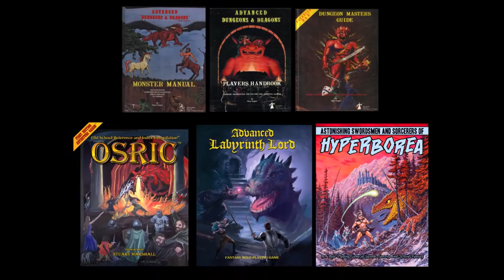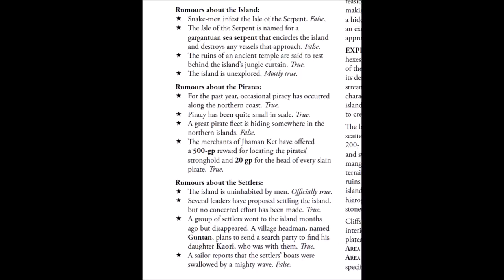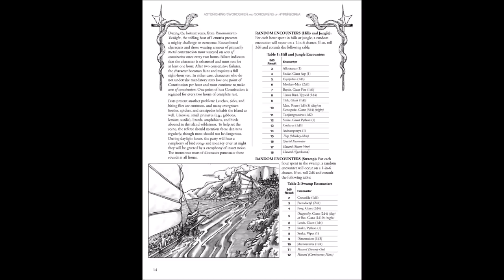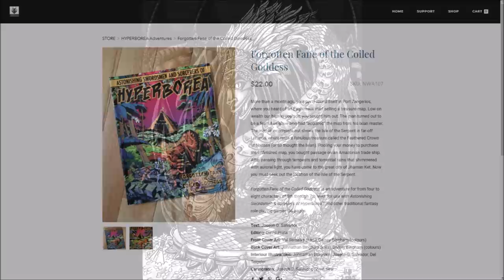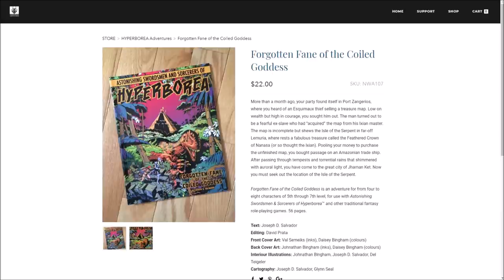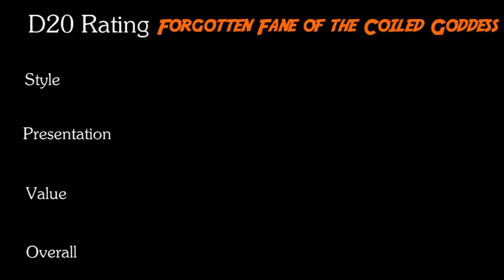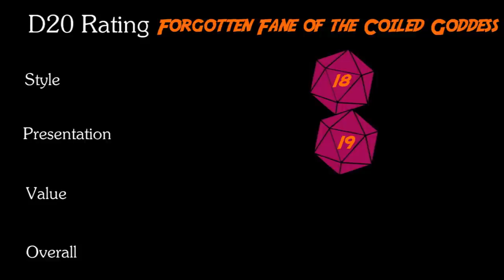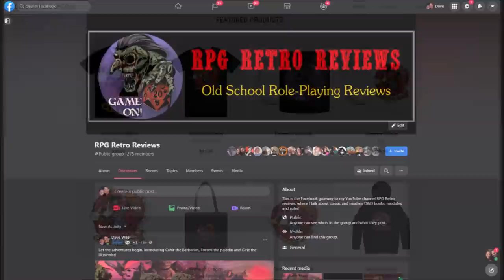OSR Review: Forgotten Fane of the Coiled Goddess/ Kickstarter Announcement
Lets take a look at Forgotten Fane of the Coiled Goddess a Hyperborean adventure for character levels 5th through 7th.